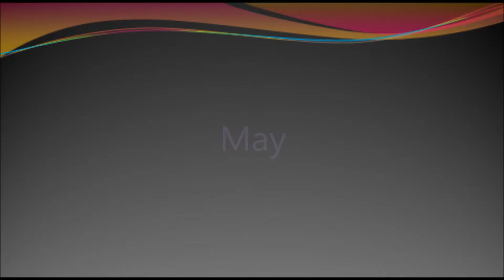TOP 5 goals of the month #4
In this video I presented TOP 5 goals of May.